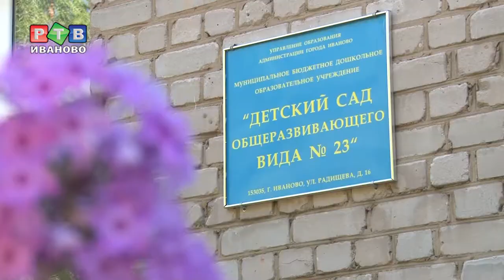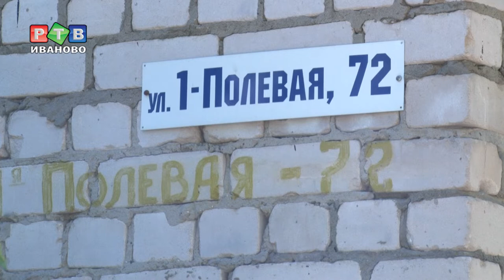Детские сады к учебному году